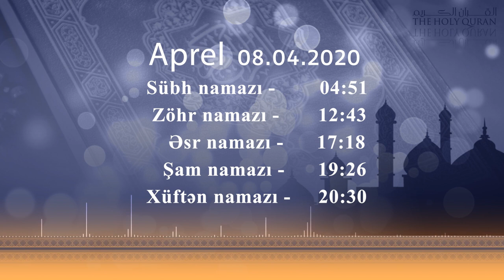08.04.2020 Namaz vaxtı